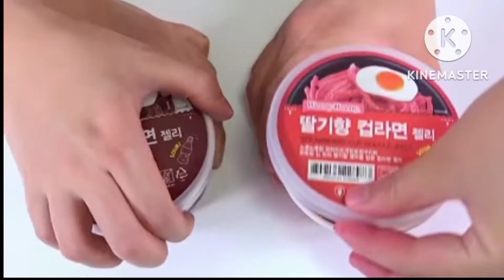cabaran makanan merah vs makanan hitam ASMR dona mukbang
Hai semua🥰👋... Selamat datang ke channel ASMR dona mukbang.. selamat menonton moga terhibur...